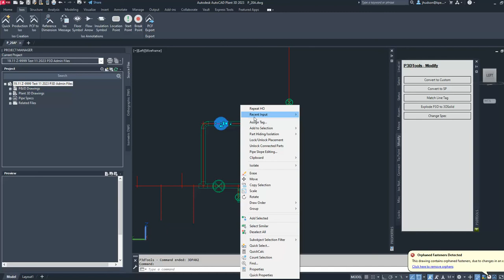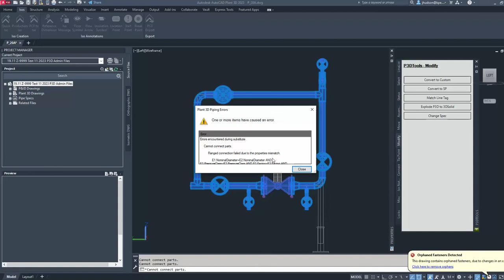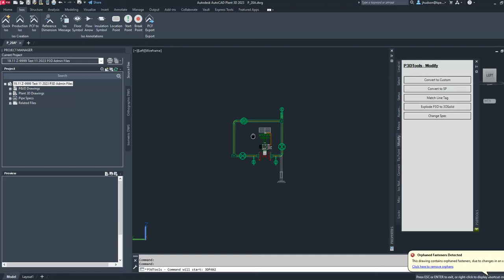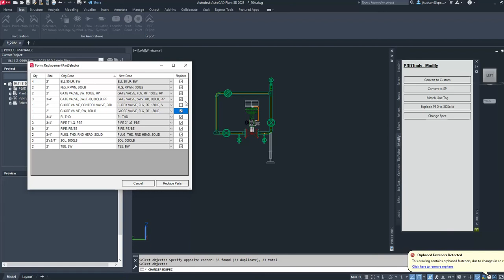Plant 3D - Changing Part Specs The Easy Way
Example of using the API to change the spec of a selection of piping items. This is part of our in-house suite of tools. It is not publicly available.